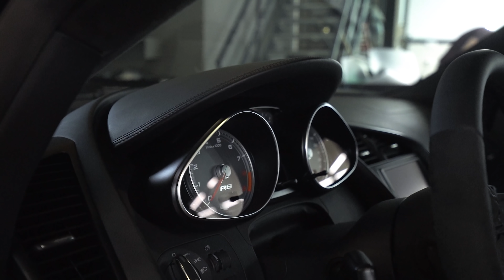AUDI R8 omgebouwd tot RACEAUTO met BIZAR geluid!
Wellicht kennen jullie allemaal het "carte blanche" project wat we vorig jaar hebben gedaan bij AM. Dat was een auto S6 waarbij we volledig de vrije hand hebben gekregen van de eigenaar.

Nu belde hij ons weer dat hij een nieuwe auto had gekocht en ook daar graag het een en ander aan wou laten aanpassen! Hij kwam aan met een Audi R8 V8. Samengesteld in het grijs met zilveren velgen een een rood interieur. Heel leuk, maar het moest meer racy!

Met wat input van de eigenaar en onze vrije hand hebben we een lijst samengesteld met aanpassingen die we nodig vonden aan deze "standaard" Audi R8. De eigenaar was akkoord en we zijn aan de slag gegaan! De volgende delen hebben we aangepast:
- Custom wrap op basis van Audi R8 LMS Ultra
- Custom interieur met zwart/rood alcantara en rode stiksels
- Remklauwen gespoten om te matchen met de warp
- Quicksilver uitlaatsysteem
- OZ Ultra leggerra Velgen
- Nankang AR1 Semi-Slicks
- Front Splitter
- Sideskirts
- Achterspoiler
- Getinte ramen

We gaan de auto ophalen bij Auto bedrijf Martens waar de eigenaar van de R8 vaste klant is. Daar staan o.a. ook nog de S6 die we voor hem hebben aangepast en zijn andere nieuwe aanwinst: Een Audi SQ8 Abt.

Als je deze SUV, Sedan en Raceauto allemaal zou hebben, welke auto zou jij dan nog toe willen voegen aan jouw garage? laat het hieronder weten in de comments!